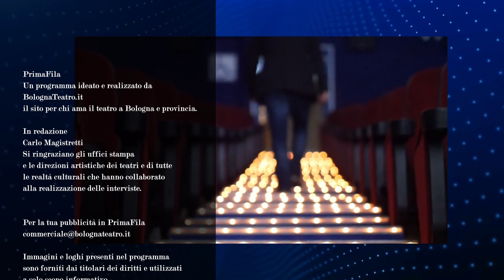PrimaFila del 27/04/2023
S06E30 – In questa puntata, dopo il consueto cartellone degli spettacoli segnalati dalla redazione, interviste a: Massimo Simonini, direttore artistico di Angelica Festival che presenta la 33° edizione; Nando, Maila e Marilù, che presentano la 3° edizione di Artincirco Festival che si svolgerà a Ozzano Emilia, Castel San Pietro Terme e Minerbio in provincia di Bologna; Mario Perrotta per la rassegna “Contemporaneo – Teatro del tempo presente” alla Sala del Suffragio di Medicina (BO).